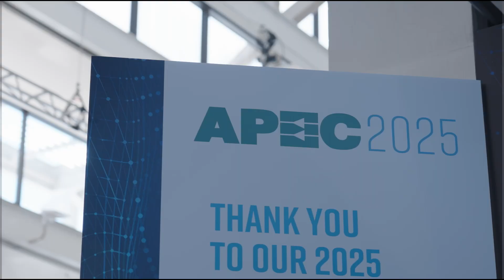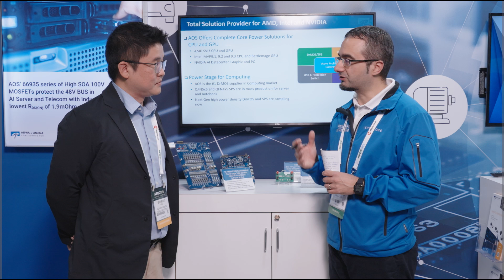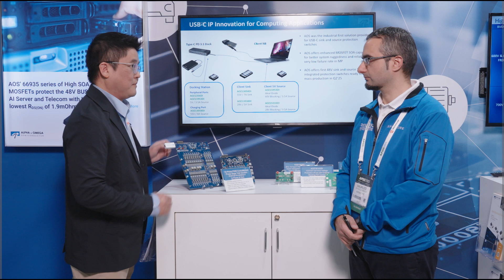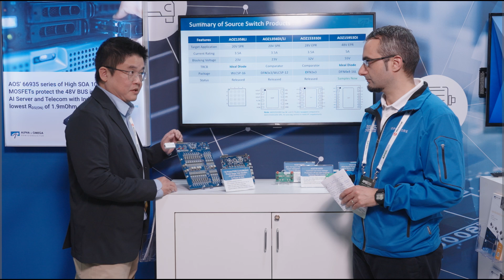Boost AI Performance and Efficiency with AOS Multiphase Controllers and Power Stages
Alpha and Omega Semiconductor (AOS) launched two leading-edge multiphase PWM controllers specifically designed for next-gen GPU power. Discover how AOS’s multiphase controllers capably meet power-hungry AI needs so you can take your designs to the next level.